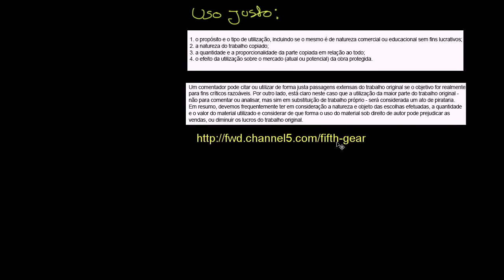Problema looping - Khan Academy em português (12º ano)